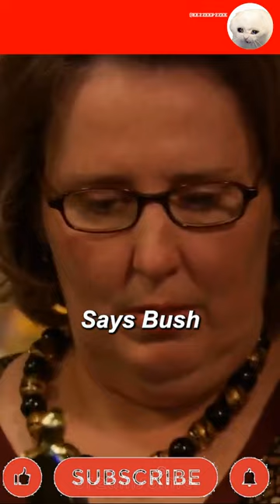"Busiest Beaver Award"theoffice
Michael gives Phyllis the "Busiest Beaver" award, but it's misspelled.